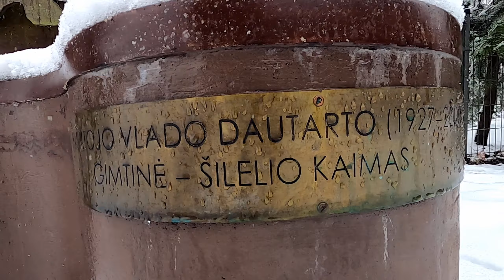silelis winter 2021